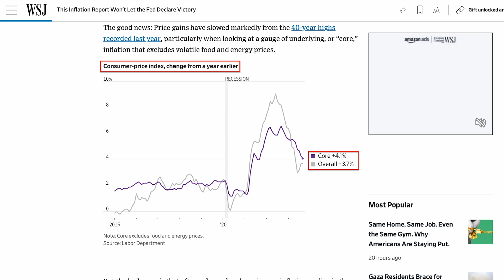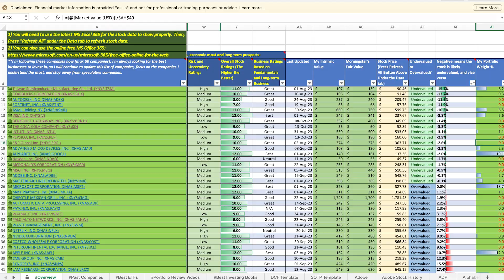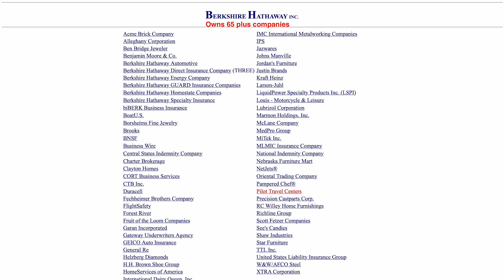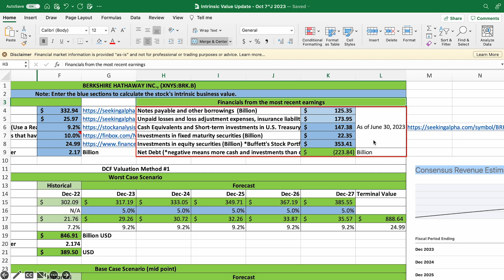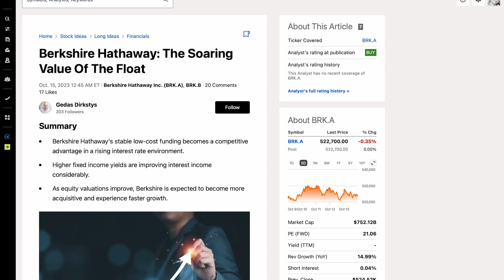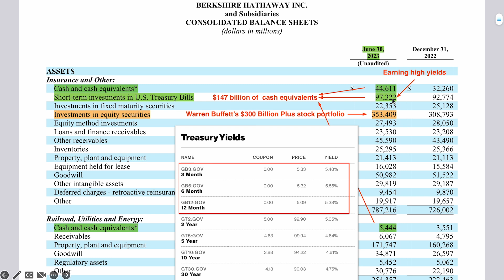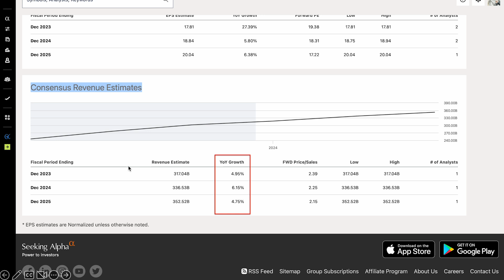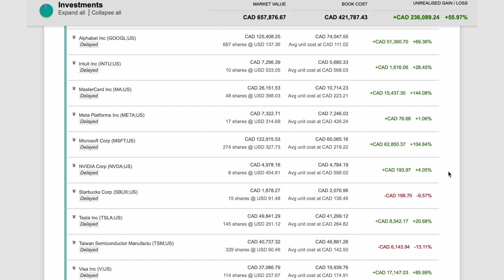BERKSHIRE HATHAWAY STOCK ANALYSIS: The Best Stock During a Correction! Beat the S&P 500?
In this in-depth Berkshire Hathaway stock analysis video, you will learn about why I think Berkshire Hathaway is one of the best stocks for long-term investing, especially during a market correction. You will learn whether Berkshire Hathaway stock can outperform the S&P 500 over the next 10 years, Berkshire's biggest risks to consider, Berkshire's long-term prospects and how to calculate Berkshire Hathaway stock's intrinsic value, so you will know when it becomes undervalued, fairly valued or overvalued.

0:00 Intro
4:28 Berkshire's Risks to Consider & Financials Review
12:49 Berkshire's Long-term Prospects & Competitive Advantages (Can it Beat the S&P 500?)
22:38 Berkshire Stock Valuation
25:17 Will I Buy Berkshire Hathaway Stock?